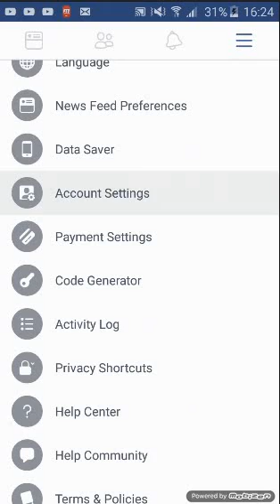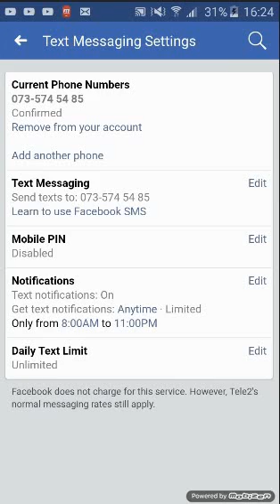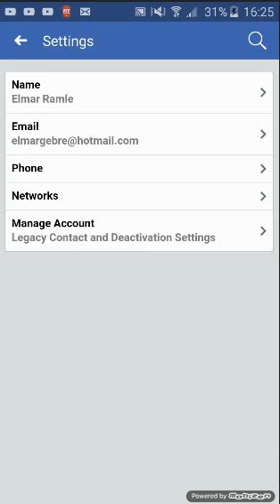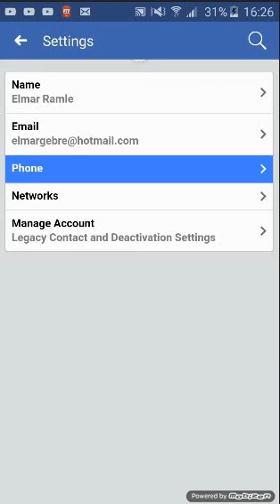how to remove phone nummber from your facebook account እንዴት ስልካችሁን ክfacebook ማጥፋት ትችላላችሁ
remove your phone number from your facebook account
elmar tech videos